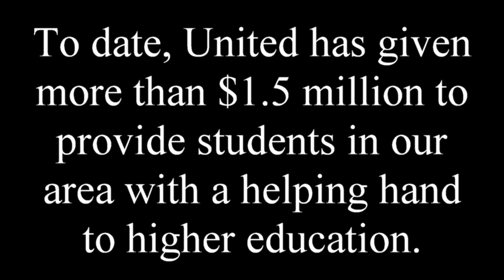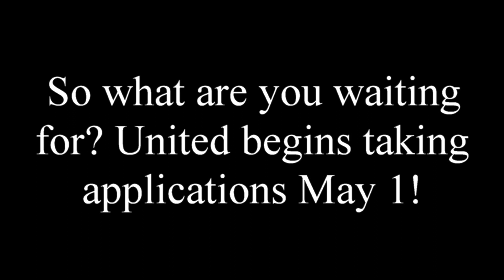United's Scholarship Program is Accepting Applications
United students can enter between May 1 and June 1 for a chance to earn some money for higher education!